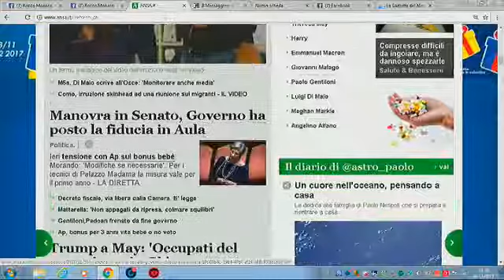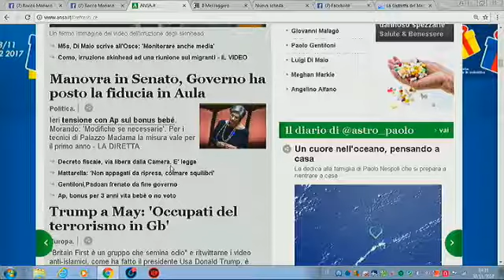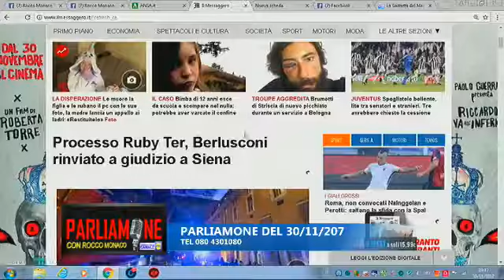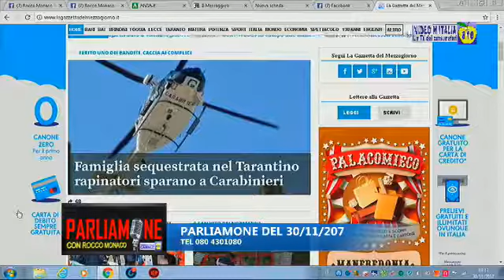L'OPPOSIZIONE RISPONDE ALL'AMMINISTRAZIONE CAROLI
CEGLIE MESSAPICA 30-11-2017. L'OPPOSIZIONE RISPONDE AGLI INTERVENTI FATTI DALL'AMMINISTRAZIONE CAROLI A CONCLUSIONE DEL CONSIGLIO COMUNALE DEL 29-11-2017.

STEFANO MENGA